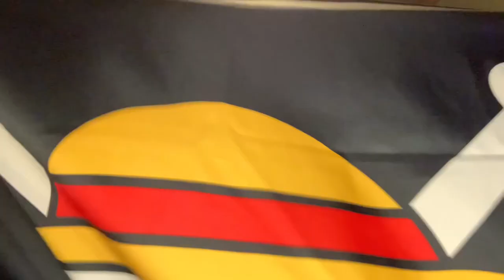LUSH X ONE PIECE COLLAB COLLECTION 2022